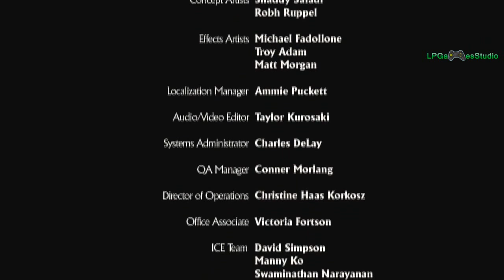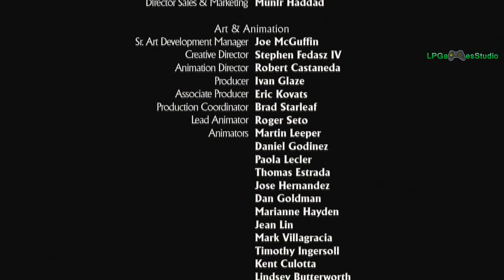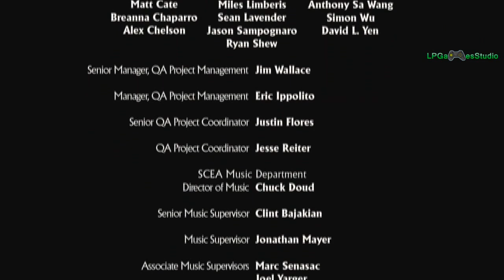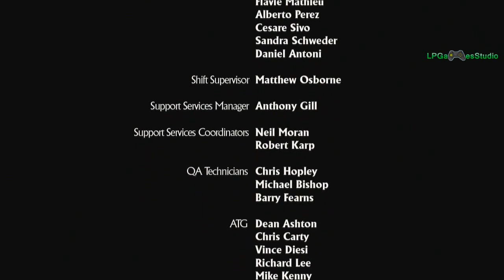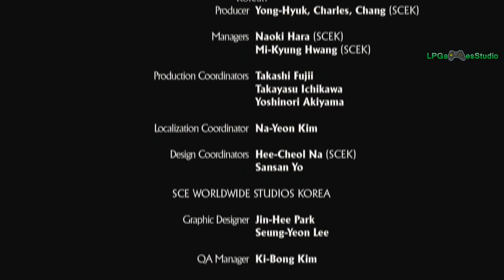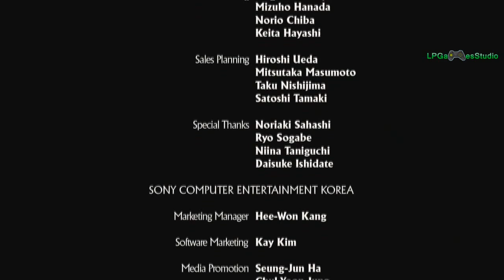Detonado Uncharted Drake's Fortune: "Capítulo 22 ( Final ) - Confronto" - Em PT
Uncharted: Drake's Fortune conta a jornada do protagonista Nathan Drake, suposto descendente do explorador Sir Francis Drake, e de como ele procura o tesouro perdido do El Dorado, com a ajuda do amigo Victor "Sully" Sullivan e a jornalista Elena Fisher.

Nome da missão em PT-BR: Confronto
Nome original: Showdown

█ █ █ █ █ INFORMAÇÕES DE GRAVAÇÃO/EDIÇÃO  █ █ █ █ █

Plataforma/Console: PS3
Placa de captura: Elgato Game Capture HD
Headset: Turtle Beach Px21
Software de edição e renderização: Sony Vegas Pro 13.0

█ █ █ █ █  TAGS ADICIONAIS  █ █ █ █ █